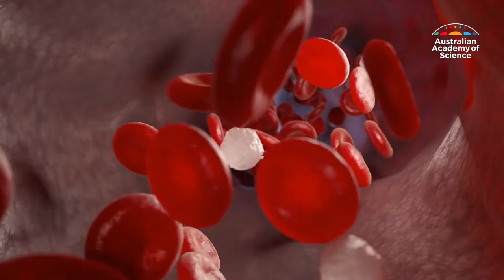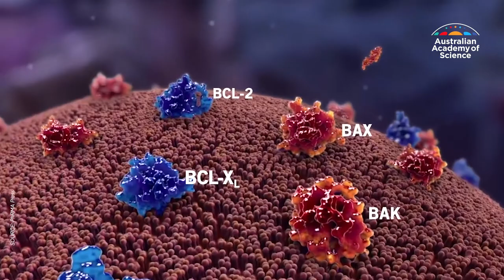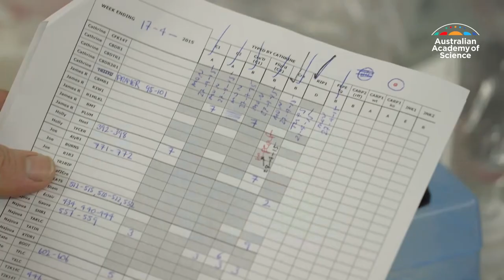2019 CSL Florey Medal